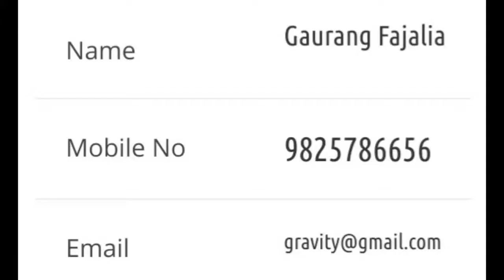Gravity Instruments Pvt Ltd